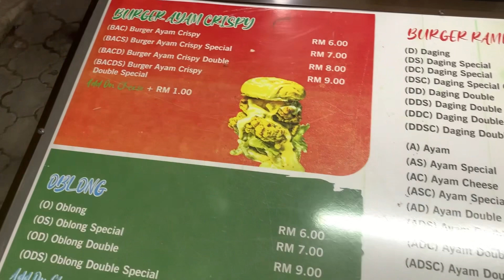Makan Burger Sungai Yan | Kisah Anak Menakan & Bihun Supnya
Vlog kehidupan seharian.